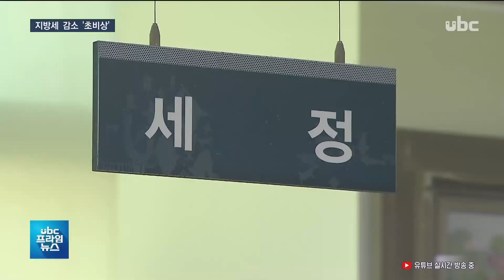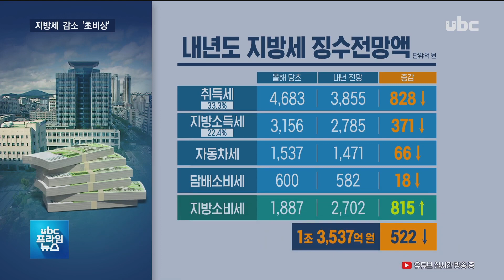[ubc 프라임뉴스 2019/09/17] "부동산 침체에"..지방세 감소 '불똥’ -조윤호 기자-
내년도 울산시 살림살이에
 빨간불이 켜지고 있습니다.

  지방세가 500억 원 이상
 줄어들기 때문인데
 회복 기미가 없는 지역 부동산과 산업경기 침체가 원인입니다.

  (리포트)
  막바지 공사가 한창인
 테크노산업단지 내 아파틉니다.

  내년 초 입주 예정으로
 700세대가 넘는 대단집니다.

  하지만 지역에서
 이를 제외하고 굵직한
 입주 물량을 찾아보기 힘듭니다.

  내년 준공 물량은
 고작 2천700가구로
 올해의 20% 선에
 그치고 있습니다.

  이는 곧바로 부동산 거래세로 불리는 취득세 감소로 이어져
 올해보다 828억 원
 줄어들 전망입니다.

  브릿지:부동산 경기침체와
 더불어 지역 주력산업의
 장기 불황도 지방세 감소로
 불똥이 튀고 있습니다.

  기업 영업이익이나 종업원의
 소득에 부과하는 지방 소득세가
 371억, 전년보다 11.8%
 빠질 것이란 관측입니다.

  (CG-IN)
  전체 지방세에서 취득세와
 지방 소득세가 차지하는
 비율은 절반을 웃도는 55.7%,

  지방소비세율 인상에 따른
 증가분을 제외하고
 담배소비세와 자동차세도
 한몫을 하면서 전체 지방세는
 올해보다 522억 줄어듭니다.
  (-OUT)

  (인터뷰)이병권/울산시 세정담당관
 -"내년도 아파트 준공 물량 감소는 지방세수 감소로 이어져 긴축 재정은 물론 세수 증대를 위한 신세원 발굴, 현 년도 징수율 98% 달성을 하겠습니다."

  매년 지출은 늘어나는데
 곳간을 채우긴 힘들어지면서
 울산시의 고민은 깊어지고
 있습니다.